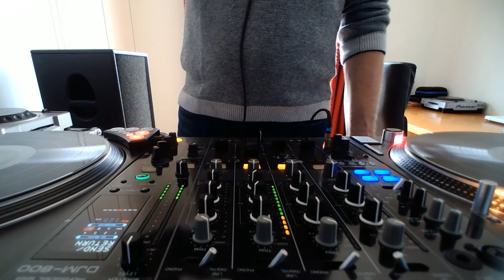Prélude | Orchestral Mix by METRONOHM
« Mélanger deux mondes, les émotions du classique avec la liberté et l’énergie de l’électronique. Je pensais que c’était une fin en soi, mais en fait ce n’était qu’un début ». Worakls

Nikki (Original Mix) - Worakls